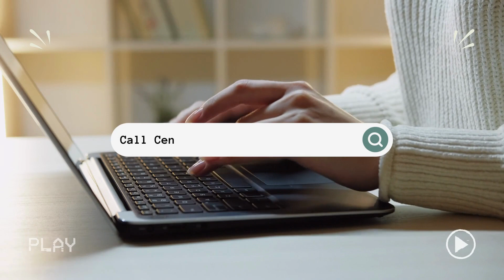Is the Grass Really Greener as a Freelancer? Employee vs Freelancer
Call Center to Freelancer Episode 1: My Journey, Employee vs Freelancer + Revealing my Earnings Then & Now